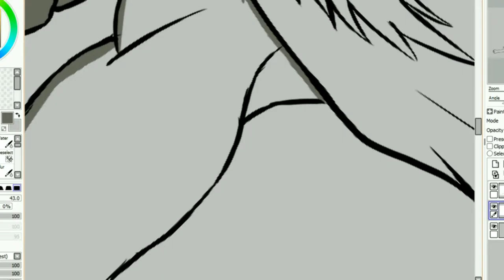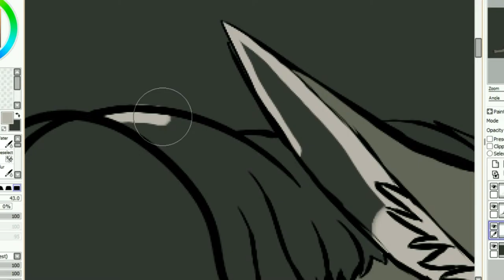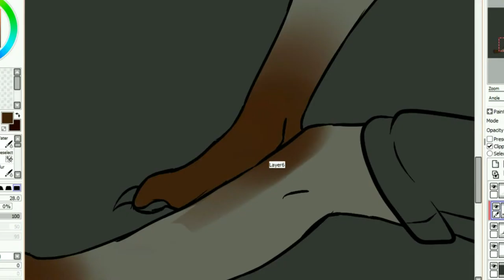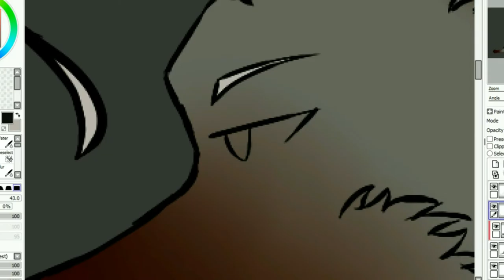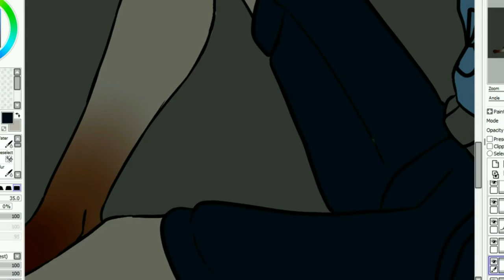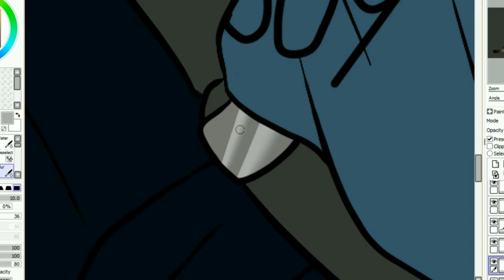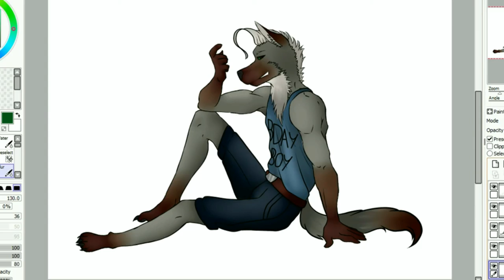Captain Hans Colour